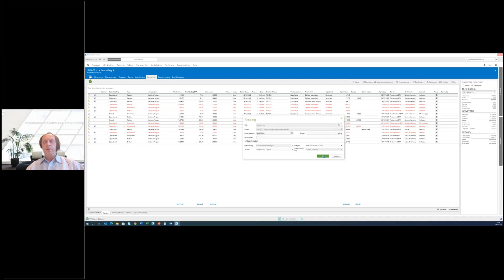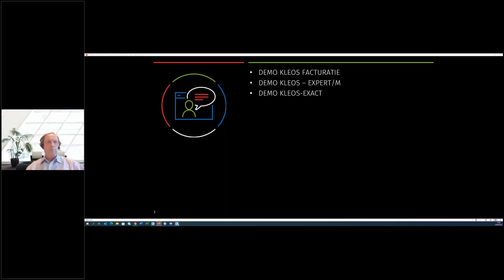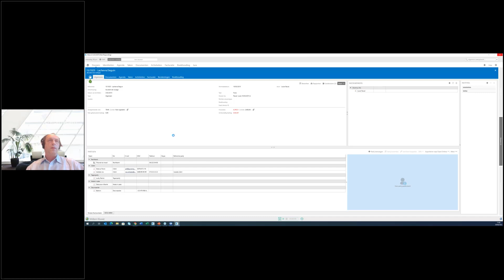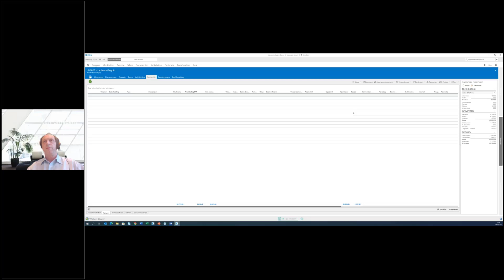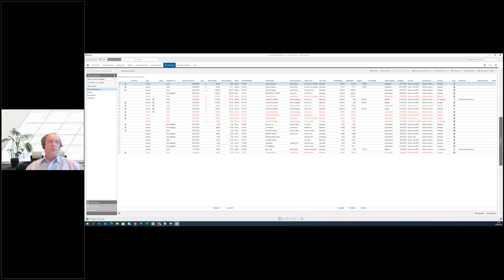Kleos - Stopzetting geïntegreerde boekhouding - Facturatie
Kleos evolueert constant: omdat onze klanten het vragen, het regelgevend kader wijzigt of nieuwe technologische mogelijkheden zich aanbieden. De geïntegreerde boekhouding in Kleos was jaar en dag één van onze paradepaardjes. Echter, in ons streven naar de beste oplossing voor onze klanten, zijn we ervan overtuigd dat de juiste partners soms sterker zijn op specifieke domeinen. Onze sterkte is de kennis van uw werkprocessen en uitdagingen, en deze omzetten in een vlot digitaal dossierbeheer en documentmanagement, en dit alles gekoppeld aan intuïtieve tijdsregistratie en facturatie.

Wat als u ervoor opteert om zonder externe boekhouding te werken? Kleos laat u nog steeds toe om facturen te maken. Zijn ze slechts voor een deel, of helemaal niet betaald? U kan nog altijd rappels sturen. Steven Vanommeslaghe toont u wat de toekomstige mogelijkheden zijn.